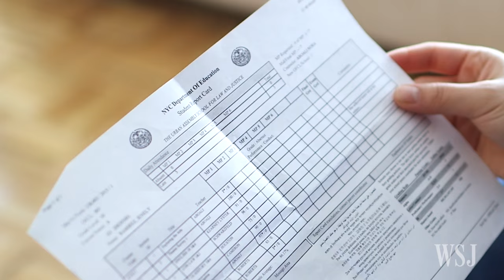Girl's Life: Jenely Ramirez, 15, New York City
Jenely Ramirez lives in New York City. "I'm 15 so I'm still growing. So I don't really know who I am. Hopefully I can find that out through the years coming." Part of a WSJ special project, 2050: Demographic Destiny. Photo: Robert Libetti/The Wall Street Journal